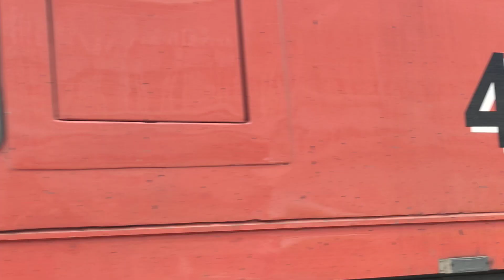Alsthom 4138 / ข. 207 นครสวรรค์ สวนกับ ข. 202 / พิษณุโลก กับ Alsthom 4303 ล่าช้าที่ ชท. บางซื่อ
รถธรรมดา | Ordinary Train.
207 กรุงเทพ ( หัวลำโพง ) - นครสวรรค์.
207 Bangkok - Nakhon Sawan.
202 พิษณุโลก - กรุงเทพ ( หัวลำโพง ).
202 Phitsanulok - Bangkok.

สถานีชุมทางบางซื่อ | Bang Sue Junction.
วันพุธ 6 กันยายน 2566.

B'eemmy.